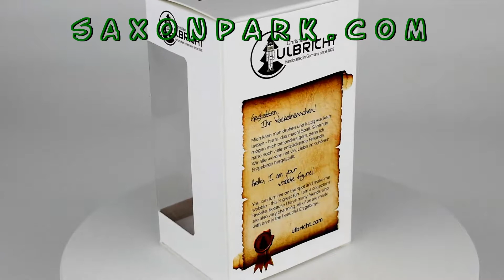Ulbricht - Wackelmännchen Zwerg mit Giesskanne - Wobble figure Gnome With Watering Can (150330)